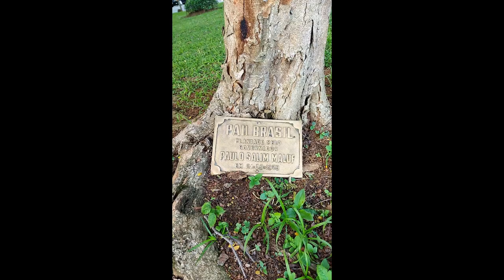Palácio Governamental 03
Continuo a ver as belezas desse lindo lugar.